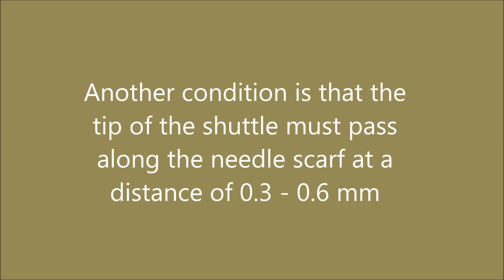How to Sew with Stretch Fabric without Problems (Vintage Sewing Machine Settings)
In this video I show sewing machine settings (for vintage sewing machine), so that there are no problems when sewing knitted and any stretch fabrics.